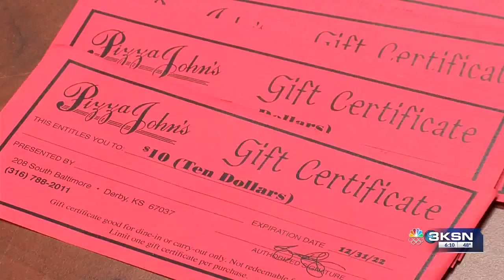Derby Chamber of Commerce hosts successful Gift Card Drive for McConnell Air Force Base